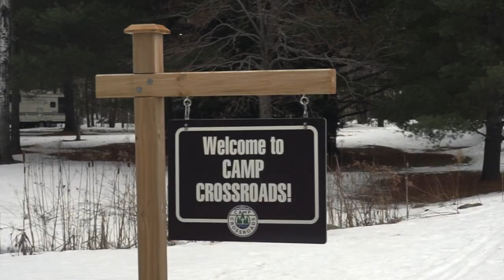Deep Freeze 2018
Highlights from BYN's JR youth retreat up at Camp Crossroads.

Song:
Celebrate
Rend Collective
As Family We Go